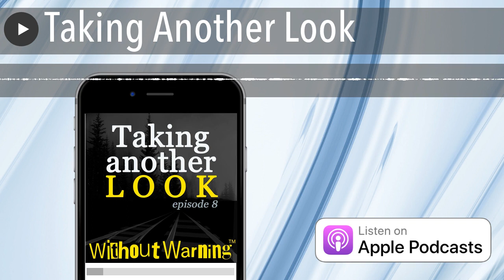Taking Another Look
Without Warning

Investigation Derailed – The Kadie Major Case

Crowdsourcing is all about teamwork. Helen Keller once said, “Alone we can do so little, together we can do so much.” That’s why I invite people to share their expertise on my cases – I want to be challenged to consider ideas that I didn’t think of on my own. Private investigator and podcaster Lori Morrison of The Unlovely Truth joins me to review last week’s discussion with the hosts of Three Men and a Mystery, John Lordan, Mike Morford, and Gray Hughes, and my crowdsource forensic team lead Danielle Burch. Have our opinions of their analyses changed in light of new evidence?

Tune in to Season 3, Episode 8 of Without Warning, in which renowned private investigator Sheila Wysocki utilizes crowdsourcing to uncover the mystery surrounding the deaths of Kadie, River , Lynn, and Aadon Major.

Sheila Wysocki

Three Men and a Mystery

The Unlovely Truth

Translated titles:
Tomando otra mirada

Noch einen Blick darauf werfen

Un autre regard

Tomando outro olhar

Nog een blik werpen